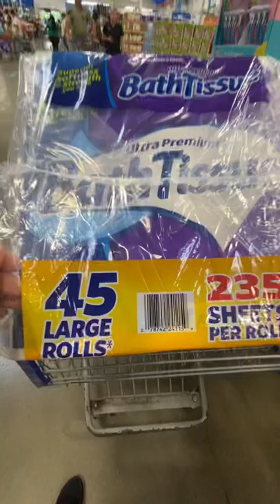SAM’S CLUB TISSUE FEELS LIKE CHARMIN ULTRA SOFT!